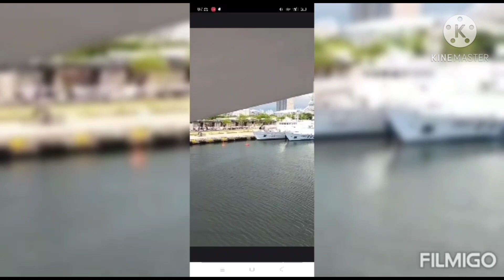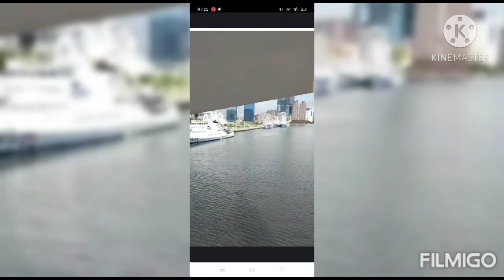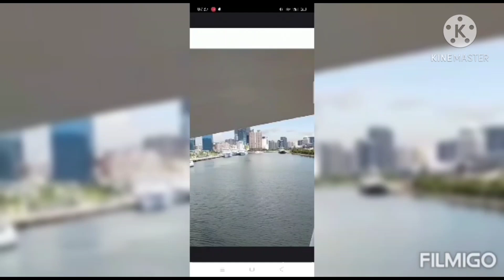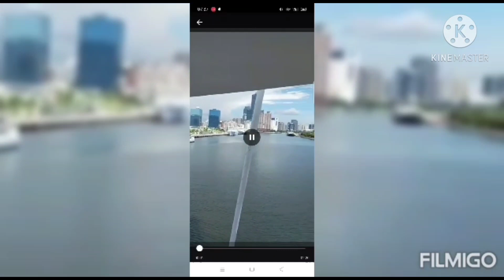JEMBATAN MUTER DI KAOHSIUNG..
jalan"di jembatan kaohsiung pemandangan yang sangat indah .dari setasiun kaohsiung naik taxi paling 15 menitan .
kalu mau melihat pemandangan yg sangat indah di malam hari .bisa melihat jembatan nya muter karna kapal lewat mau bersandar .
jembatan muter di sore hari
JANGAN LUPA SUBSCRAB
LIKE &KOMEN😊🙏🙏🙏